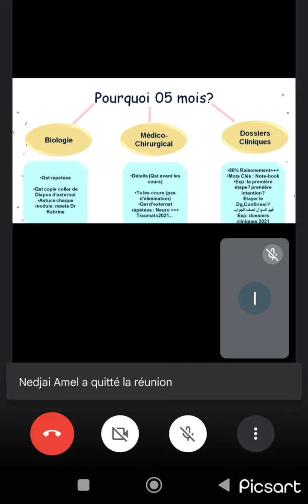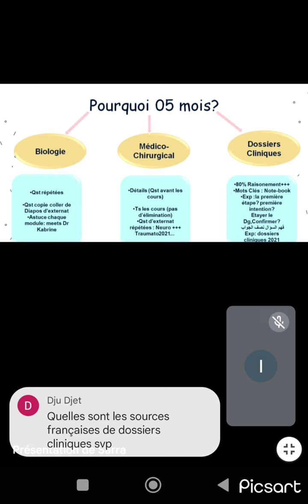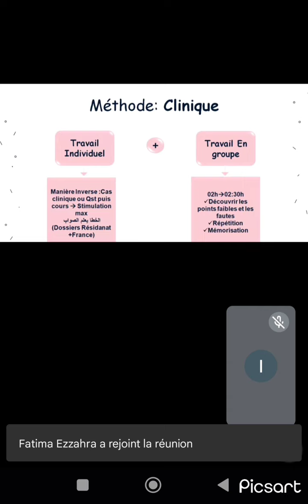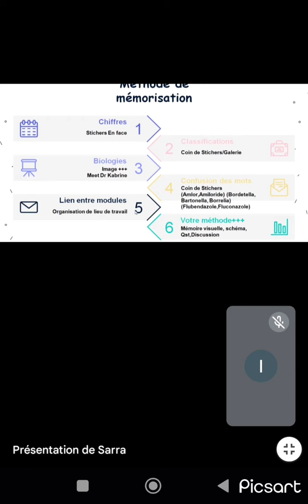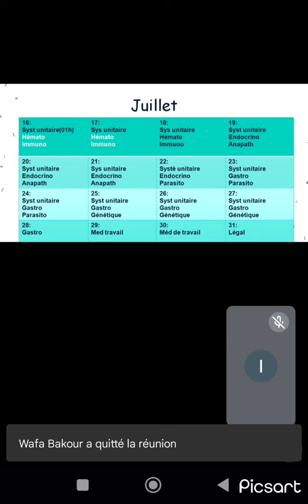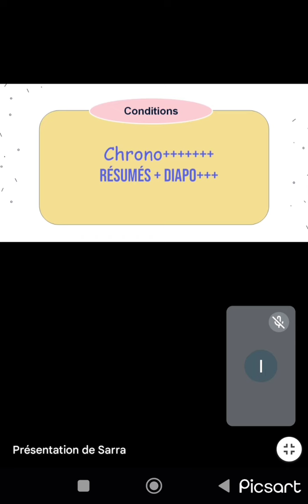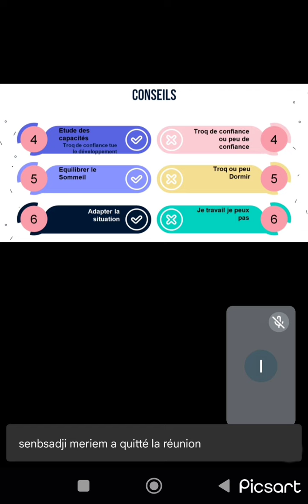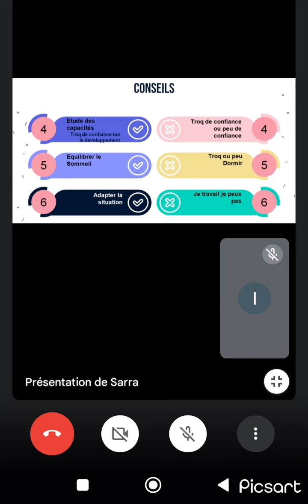التحضير لإمتحان التخصص الطبي في 5 أشهر Préparation Résidanat en 5 mois